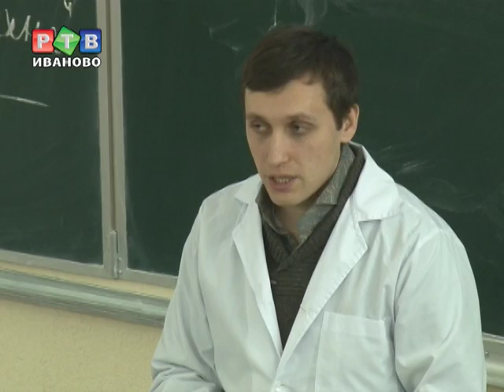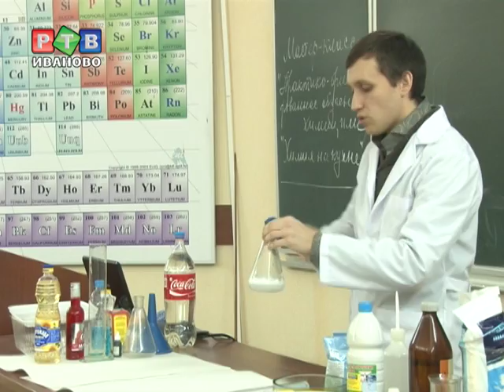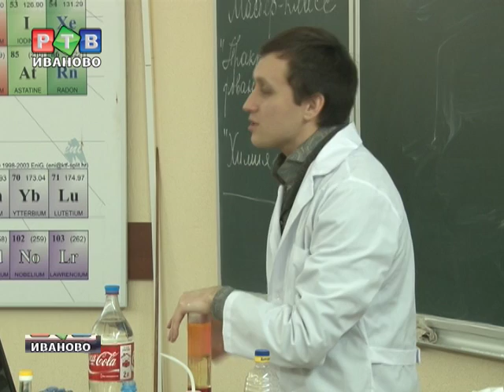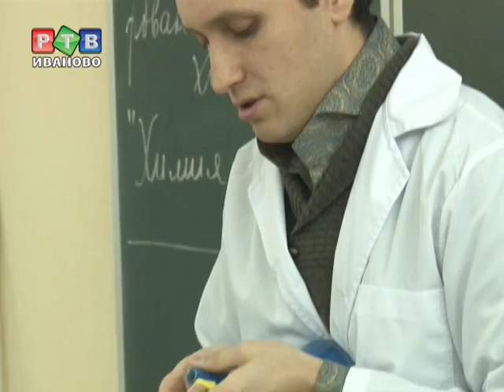Химия на кухне